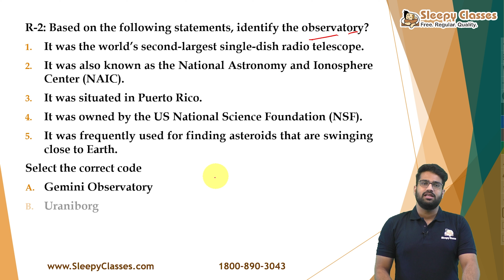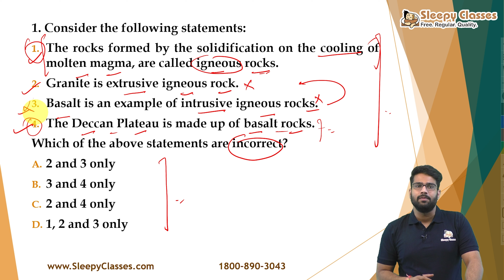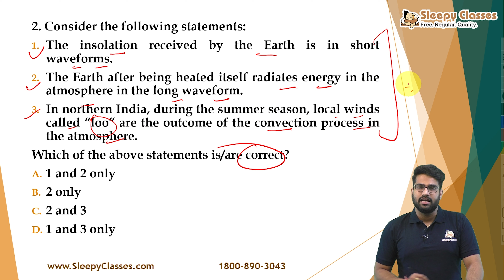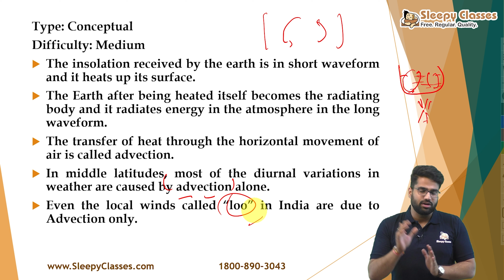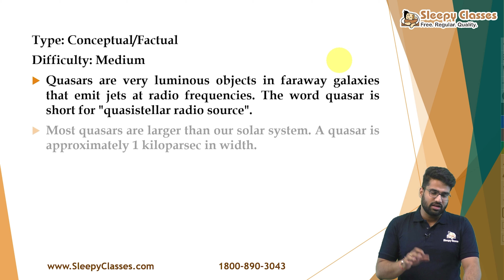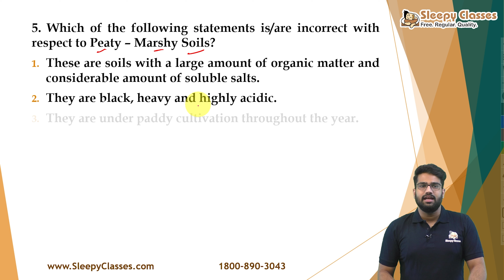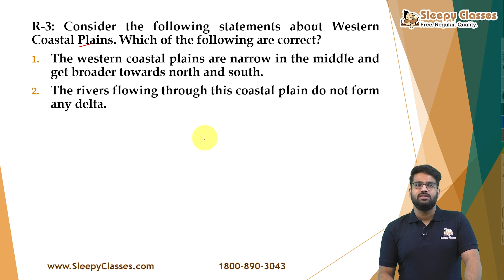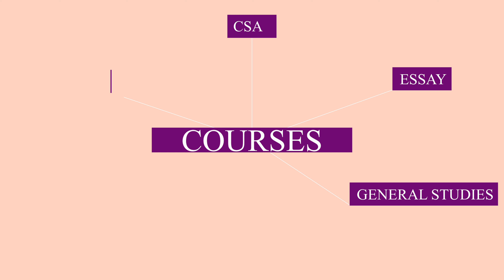Pre-Mix || Geography || 13th September 2021 || UPSC Prelims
Let's discuss 5 MCQs from Geography for UPSC prelims .

Toll Free: 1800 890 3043